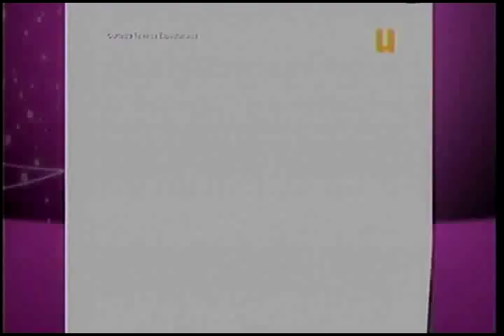Mojoe Rebecca Jones. Cecilia Suarez- Luis Gerardo Mendez- Alejandro Camacho- Edith Marquez parte 2